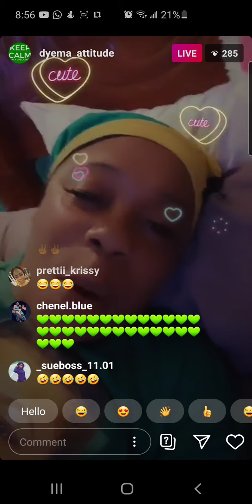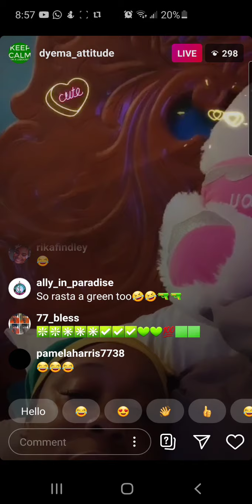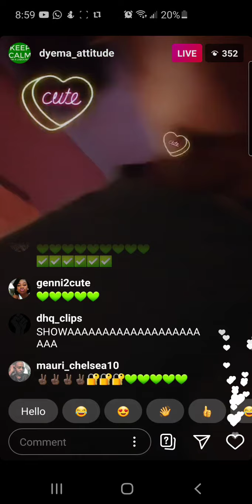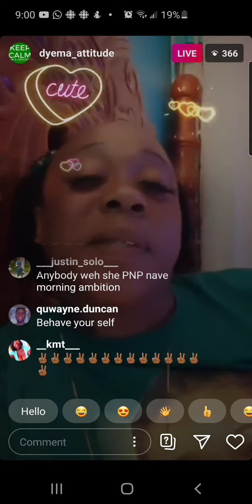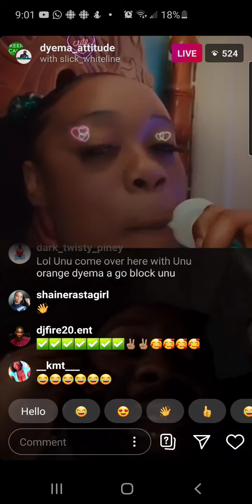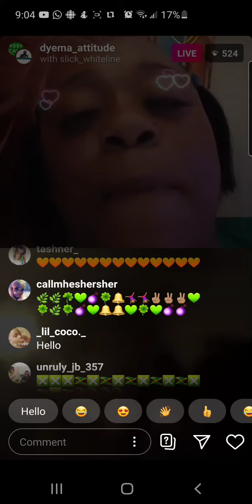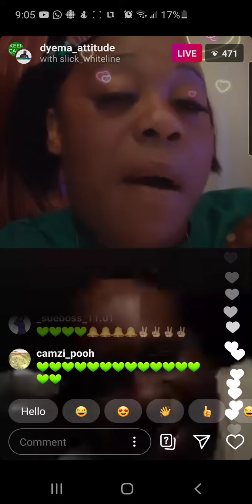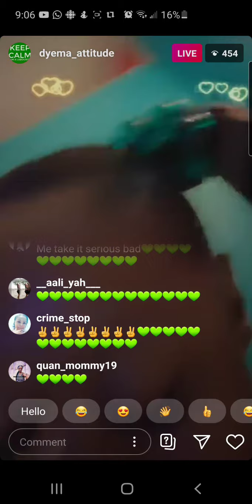DHQ Dyema representing JLP | shower cause power pu$$y sour says Dyema